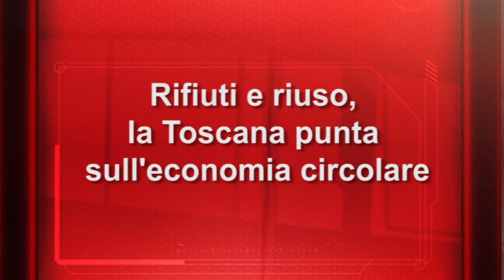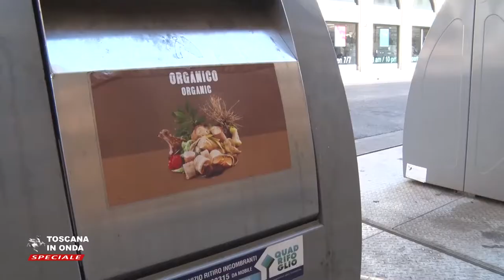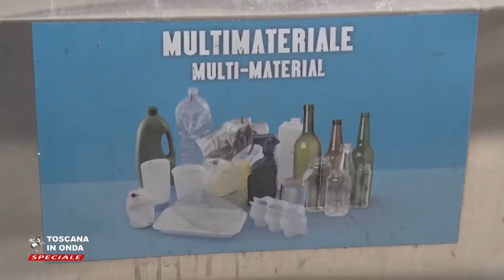Rifiuti, la Toscana punta sull'economia circolare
Gli ultimi provvedimenti della Giunta regionale per favorire sistemi di raccolta porta a porta, riuso e reinserimento degli scarti industriali nei processi produttivi.